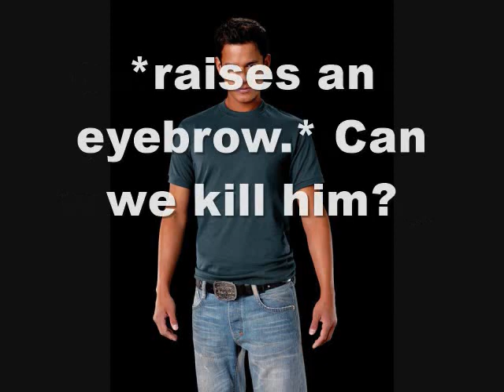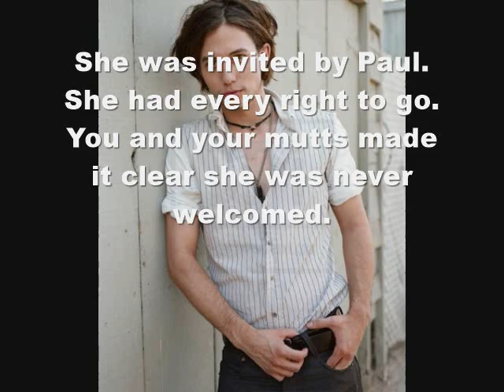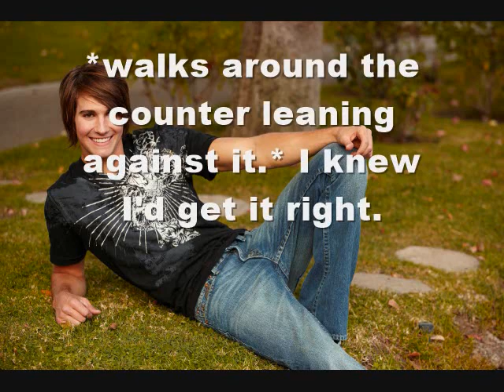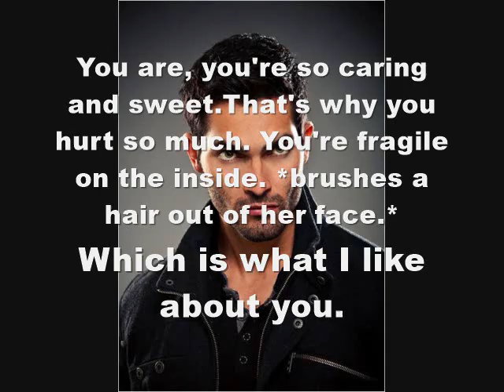Blood Moon Season 2 Episode 15 *Season Finale*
Season 3 on it's way!